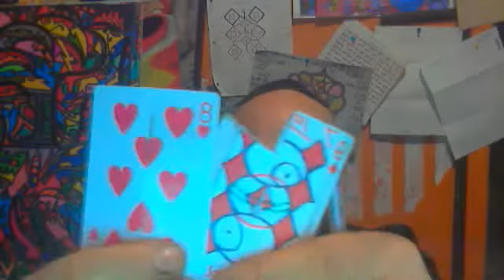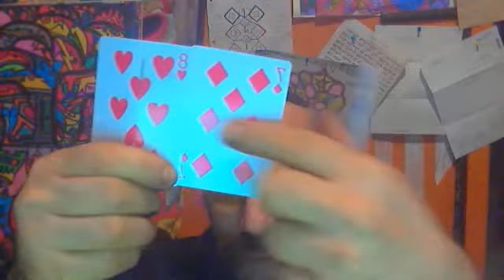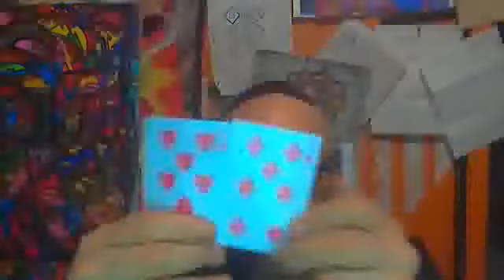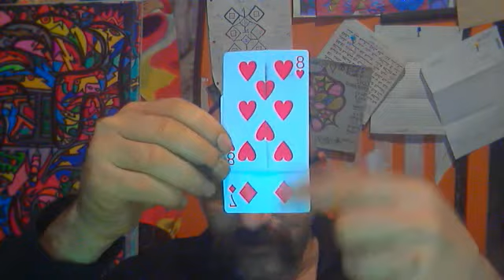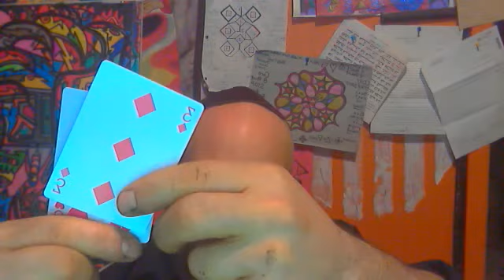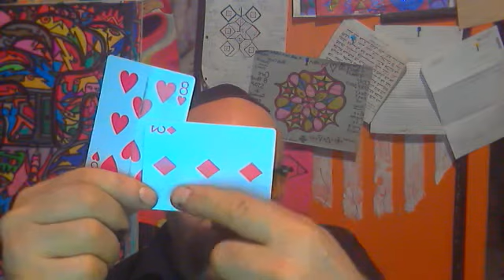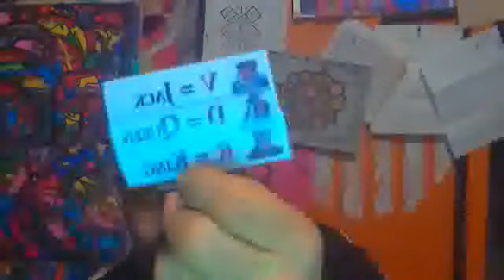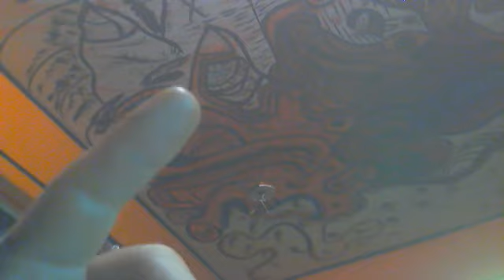BAGEL CHEESE EGG CIRCLE OF LIFE BCE COL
BCE COL AS I JUMP AROUND IN MY USUAL WAY. I BRING TOGETHER HOW SIX SEVEN EIGHT AND J Q K CAN BE COMPARED... A FEW WORDS ABOUT THE ANGELS AS DEAD THEY ARE ALIVE ON THE OTHER SIDE BUT THE BODY IS DEAD FROM THE MORTAL PERSPECTIVE